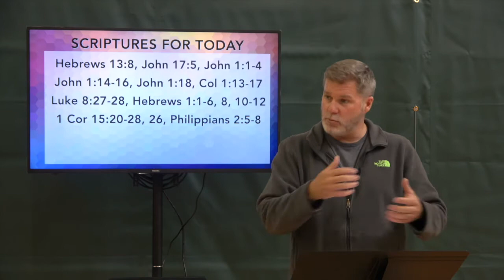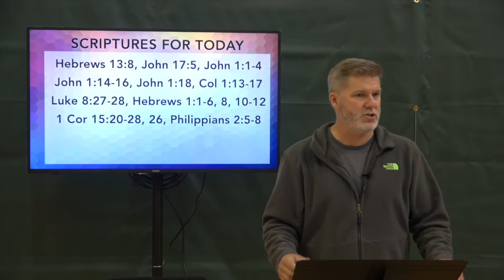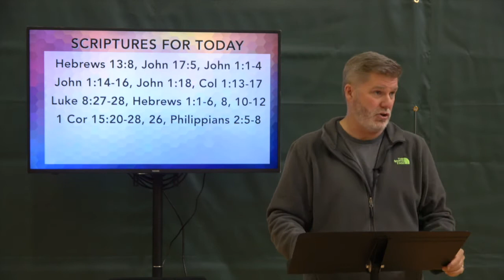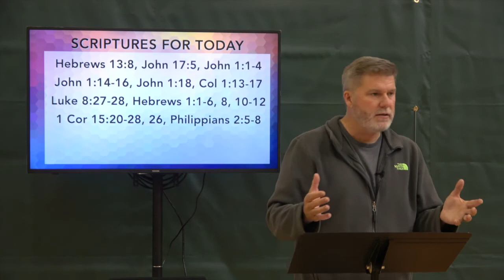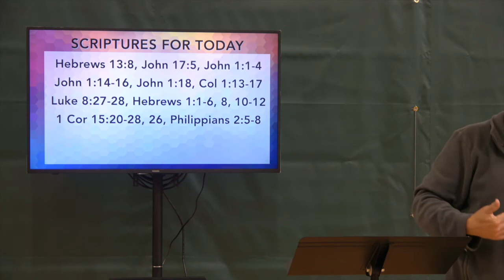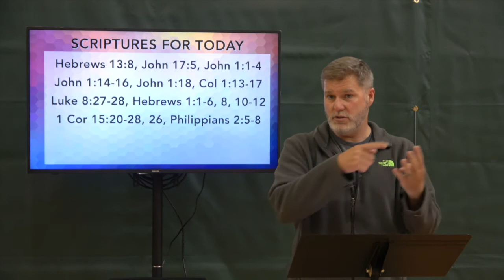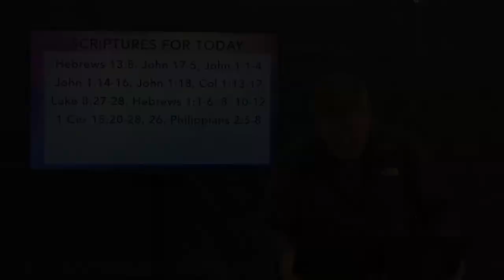The Preeminence of Jesus the Christ